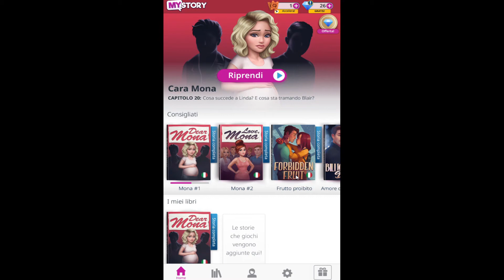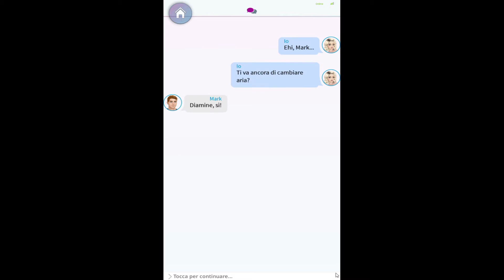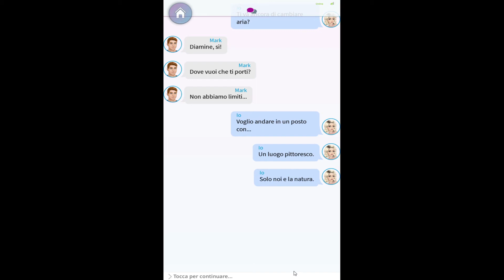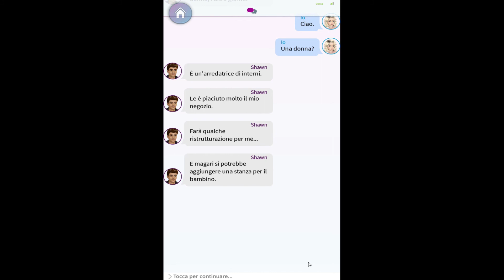MY STORY SERIE INTERATTIVA: DEAR MONA EP 20 - INCONTRI SEGRETI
MY STORY SERIE INTERATTIVA: DEAR MONA ITA.